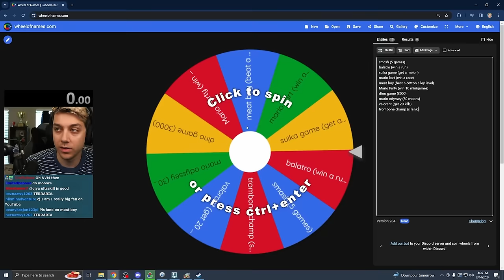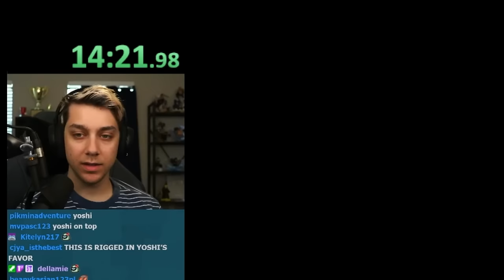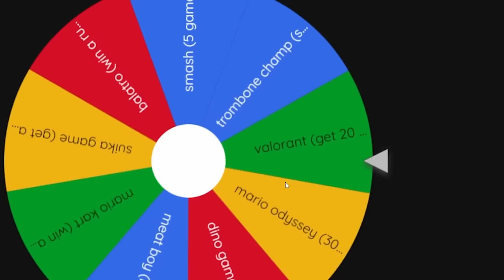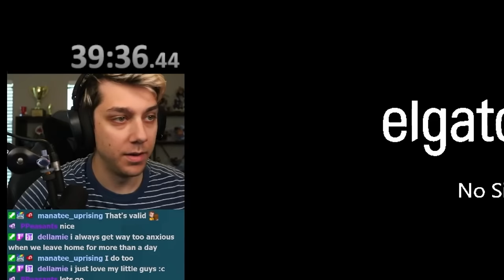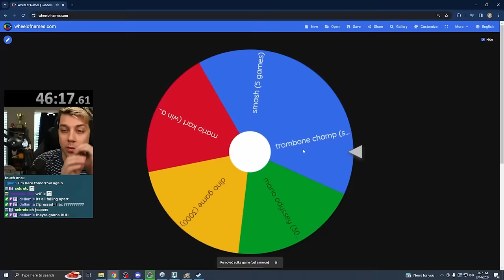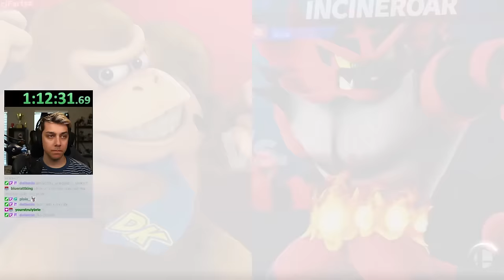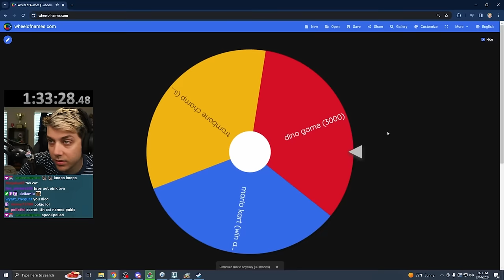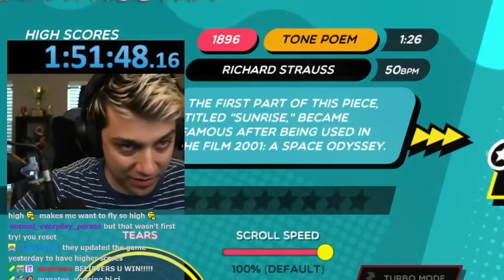If Twitch chat gives me a challenge, I have to beat it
Download both on PC and mobile for FREE! and get 40+heroes for free！
Use my CDKey AFKJourney88 to get 100 diamonds & 18888 golden coins!

intro: 0:00
sponsor: 3:05
the rest: 4:29